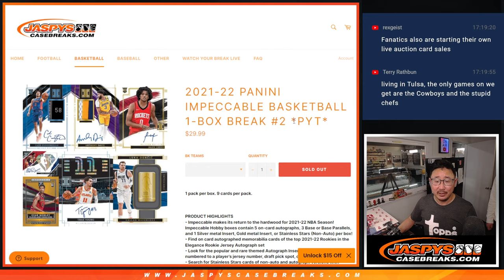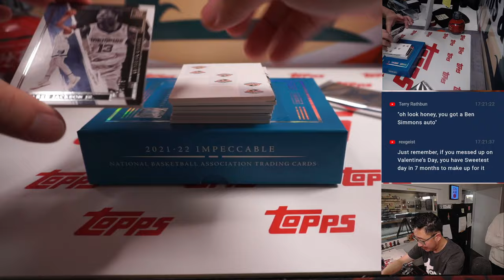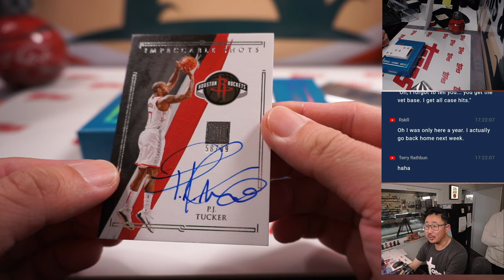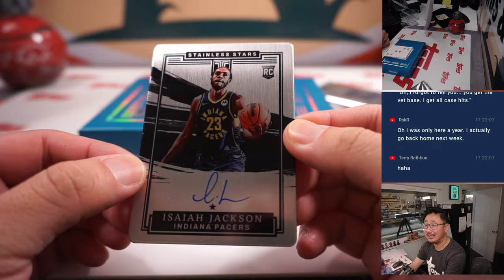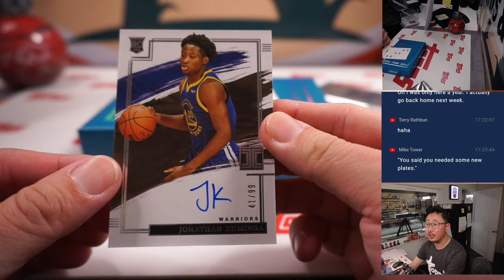Tu, 02.14.23 -- 2021-22 PANINI IMPECCABLE BASKETBALL 1-BOX BREAK #2 *PYT*